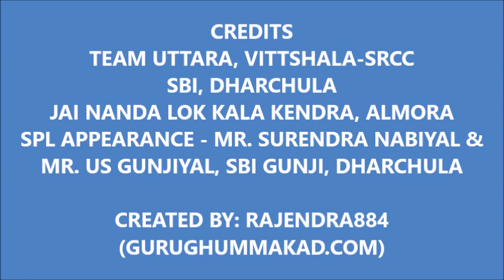Project Uttara - Financial Literacy Program at Chharchhum, Pithoragarh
We started for village Chharchhum through some of the most treacherous roads and what we saw there was a treat to eyes - SBI staff dancing to the tune of Chholiya folk songs, played by Team Jai Nanda Lok Kala Kendra, Almora